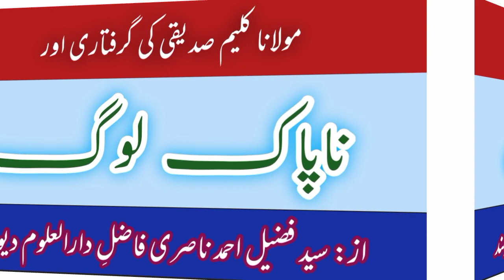maulana kaleem siddiqi aur napak log || hazrat yusuf jel me || by: fuzail ahmad nasri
مولانا کلیم صدیقی کی گرفتاری اور ناپاک لوگ || حضرت یوسف علیہ السلام جیل میں || از: سید فضیل احمد ناصری